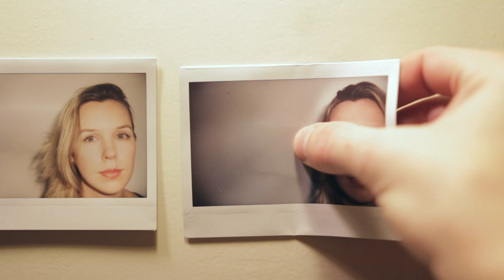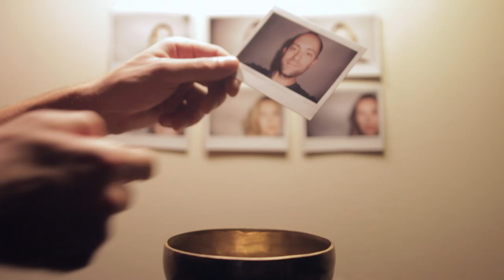Face Like Thunder - M. the Heir Apparent & Nataly Dawn (The Japanese House)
Here's a cover of "Face Like Thunder" with M the Heir Apparent! He's a local bay area artist (and friend) and his EP is now exclusively available to patrons

Face Like Thunder - The Japanese House
LYRICS

I couldn't speak so I slurred while I looked for a word
But you left just before I could find it
I sat by myself and I stared at the pictures of you on the wall

I kissed the floor, curled up in a ball
There's nothing coming out of my mouth so I said nothing at all

Babe, you've got a face like thunder
Always trying to get out from under
Just stay still 'til I say it's over

And you question your lover, did she really believe
That this new taste of love is obsolete?
It just couldn't compete and so you'll
Keep dragging your body through life by the hair
So you can say that you've been somewhere and you don't care
Of your receipt, you're sentenced to death and you can't be reprieved